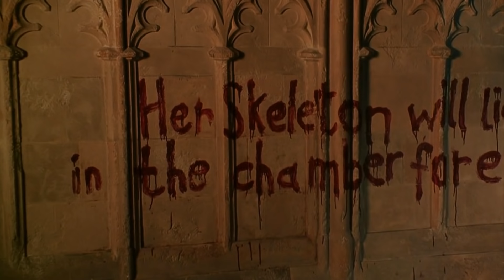Harry Potter in 99 Seconds (HD)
So ... I made a new video and invested Harry Potter in 99 seconds ...
It was amazing and beautiful ..
PS Do not forget to turn off the lights in your room as all my new video ... ;)))